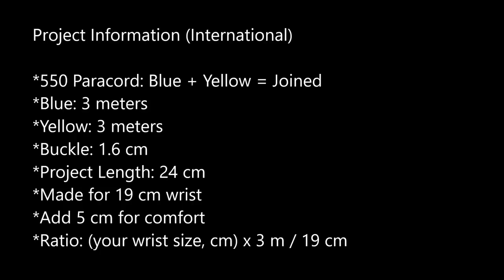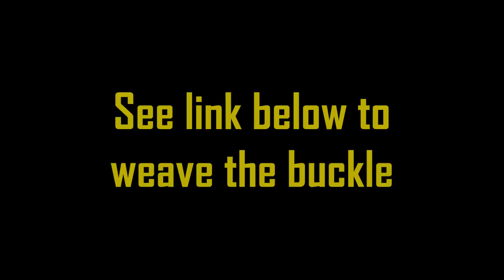How to weave the Manta Ray Paracord Bracelet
*** BOOK LINKS ***
More Paracord!

Outdoor Paracord!

Paracord 101

Prepper Paracord

Paracord!